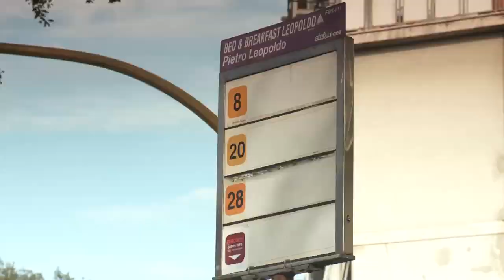Bed and Breakfast Leopoldo Florence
to discover all our promotions

In our Bed and Breakfast in Florence, you'll find spacious themed rooms. and harmonious shared spaces. B&B Leopoldo offers the opportunity to live in Florence, "The Cradle of the Renaissance", in a different manner: the atmosphere. which you'll find within our walls is a breathe of fresh air, embodying all of the elements to make yours an ideal vacation, short stay, business trip or study abroad, with a standard of service and excellent quality at the right price.

To start each day, we offer all of our guests an abundant Italian breakfast buffet.. In the evening when you return after a long day, you'll find find a clean room waiting for you.